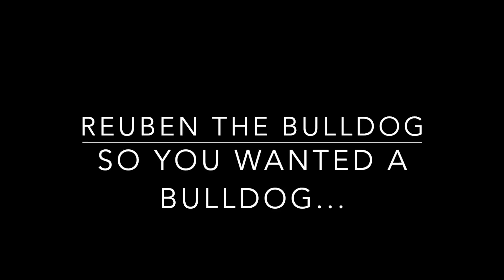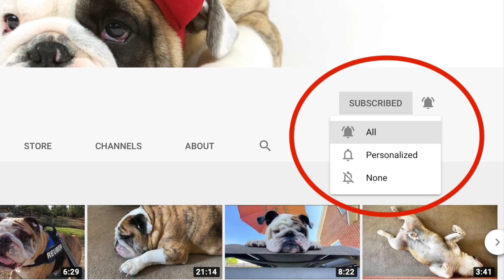Reuben the Bulldog: So You Wanted a Bulldog...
There is one overriding truth to having a bulldog in the house: if you give them a taste of being in charge, they will never let you forget it... and we wouldn't have it any other way. Well... sometimes it would be nice to get a nap in, though. :)